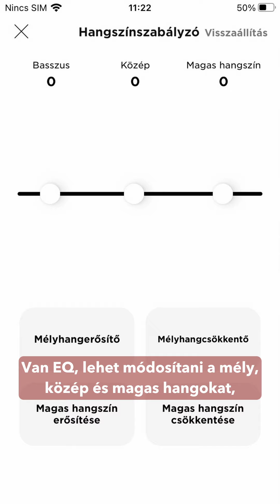Ez gáz, vagy zseniális? Fülre csiptethető fülhallgató - Bose Ultra Open Earbuds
Sokan az AirPods jellegű fülhallgatókat részesítik előnyben a komfort és letisztultság miatt. A probléma, hogy nagyon könnyen kiesnek a fülből. A Bose "csipeszes" koncepciója új, legalábbis az általunk ismert gyártóktól ilyen fülbe illeszkedési móddal még nem találkoztunk.